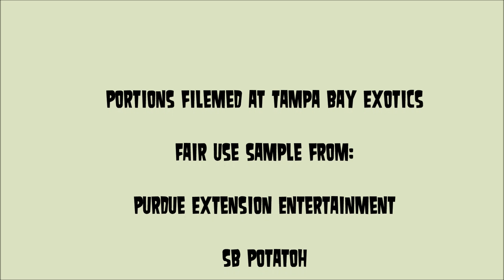True Facts About Worms!